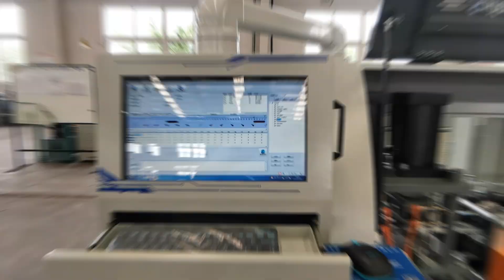SF3202 Double steel strip machine( produce wrapping steel strip)